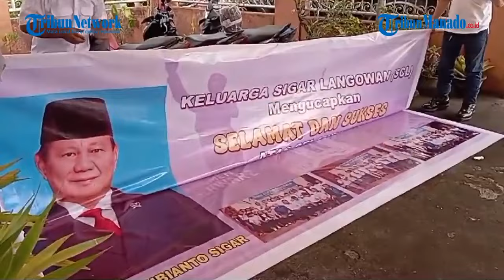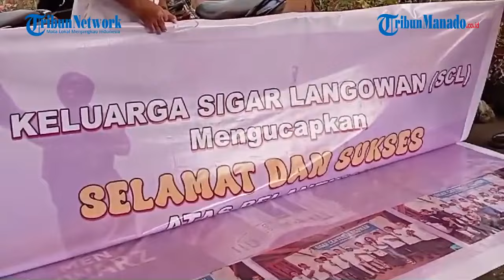Hujan Deras Warnai Persiapan Ibadah Syukur Keluarga Prabowo di Minahasa Sulut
Minahasa, Tribunmanado.co.id - Persiapan acara ibadah doa syukur atas dilantiknya Prabowo Subianto sebagai Presiden Republik Indonesia diwarnai oleh hujan deras yang mengguyur Desa Tounelet, Minahasa, Sulawesi Utara, Minggu (20/10/2024).

Meski demikian, antusiasme dari keluarga dan para tamu undangan tetap terasa.

Sejak siang, hujan mulai turun di sekitar lokasi acara.

Meski begitu tak menghalangi keluarga besar Prabowo di Minahasa untuk terus mempersiapkan perayaan tersebut.

Terlihat beberapa anggota keluarga sibuk memasang baliho bertuliskan "Selamat dan Sukses Prabowo Subianto," yang disediakan oleh Keluarga Sigar Langowan (KSL).

Di halaman rumah, sudah terpasang beberapa tenda untuk melindungi para tamu dari hujan, sementara kursi dan meja ditata dengan rapi.

Meski cuaca kurang bersahabat, tamu undangan mulai berdatangan, membawa makanan untuk dinikmati bersama usai ibadah.

Yopie Wurara Sigar, salah satu anggota keluarga, menjelaskan bahwa acara ini merupakan bentuk rasa syukur mereka atas terpilihnya Prabowo sebagai Presiden.

"Kami sangat bangga," ujarnya singkat, menggambarkan kebahagiaan keluarga besar atas momen penting tersebut.

Dengan tenda dan perlengkapan yang sudah disiapkan, acara tetap akan berjalan lancar meski diiringi hujan.

Reporter: Petrick Sasauw
Editor Video: Glen Obay
Uploader: Glen Obay